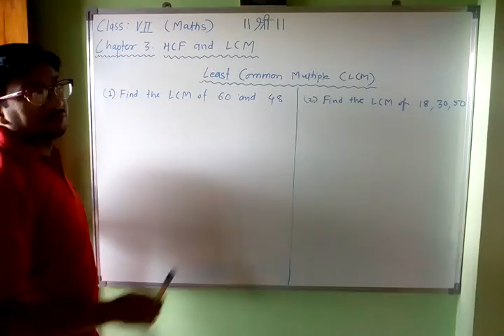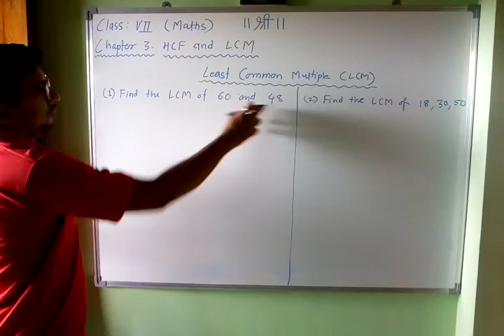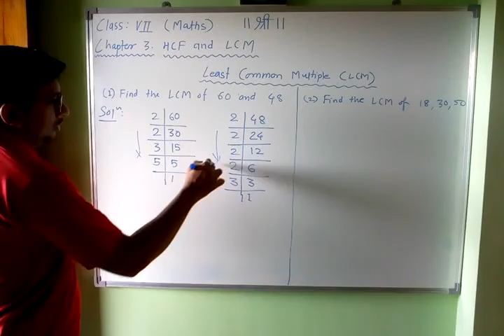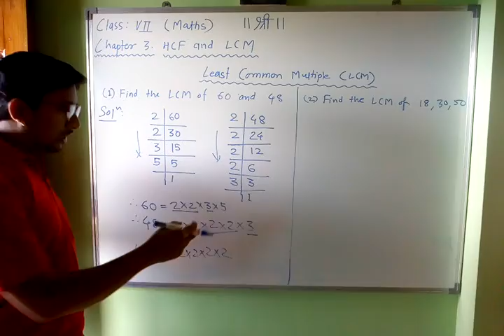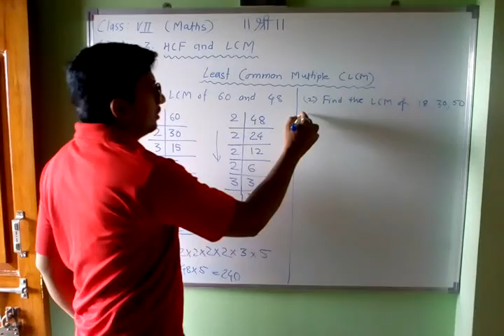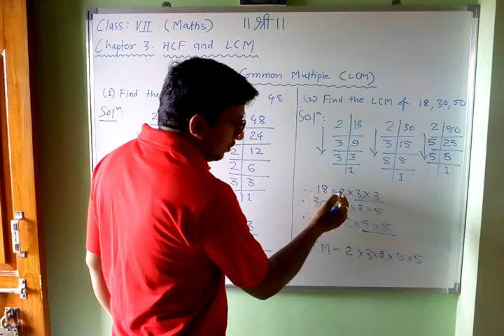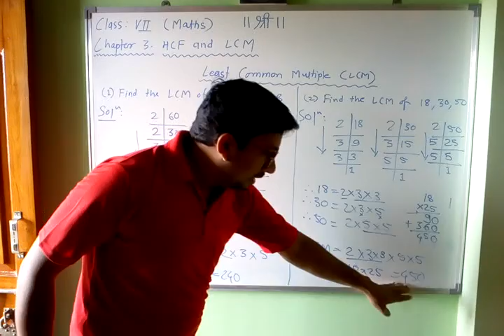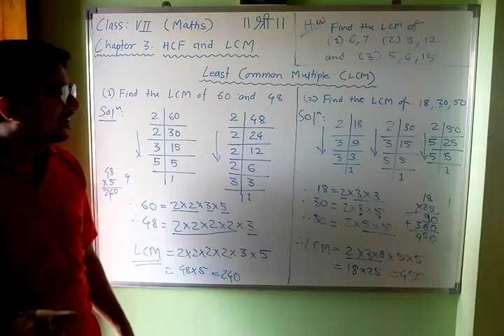Class VII : Subject Maths : Chapter 3. HCF and LCM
Least Common Multiple (LCM)